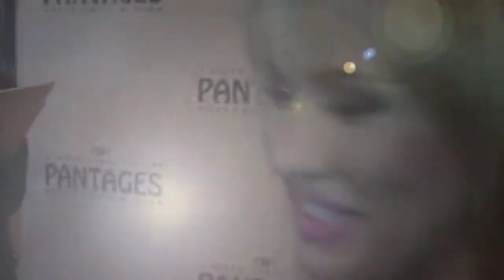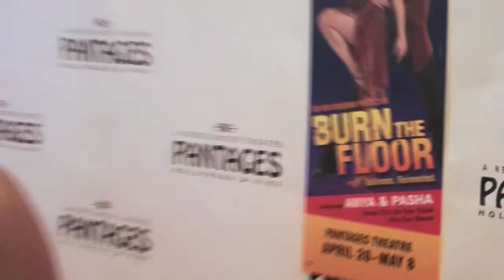Burn The Floor's Sizzling LA Opening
Audra Stafford hit the red carpet at the red hot Hollywood opening of the ballroom dance sensation "Burn The Floor."